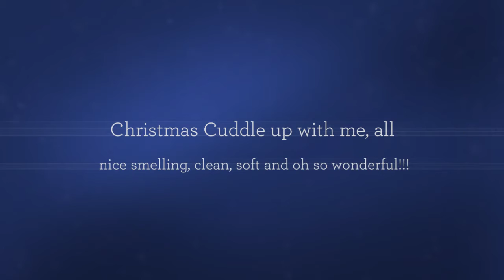Please Book My Christmas Spa Day!